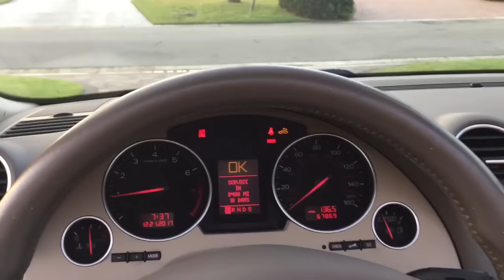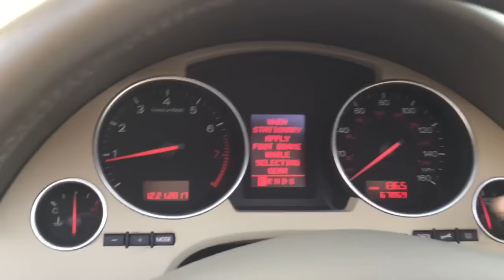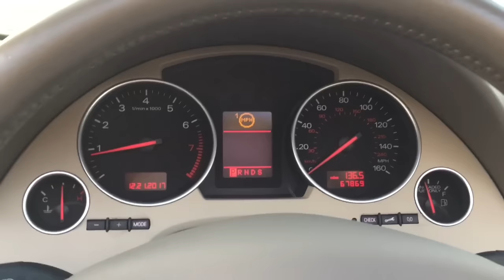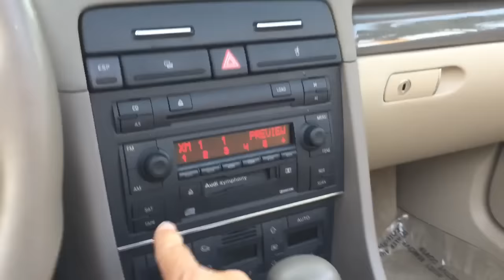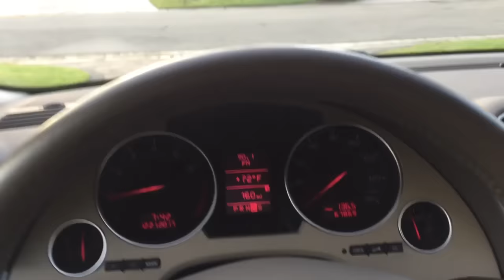2005 Audi A4 Convertible Review and Test Drive by Bill - Auto Europa Naples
Offered for sale is this very attractive A4 Cabrio from Audi, a 2005 in a beautiful color combination, and with very low miles. This four seat convertible is in excellent cosmetic and mechanical condition, and is equipped with amenities like a full power top, leather interior, AM/FM/CD with Sirius/XM, Accessory Windscreen, Heated Power Seats, Dual Zone Climate Control, and more. The attractive alloys have fresh Pirelli radials at the four corners, and the suspension and brakes are in great shape.  Very good AC and heating. Low miles and freshly serviced.